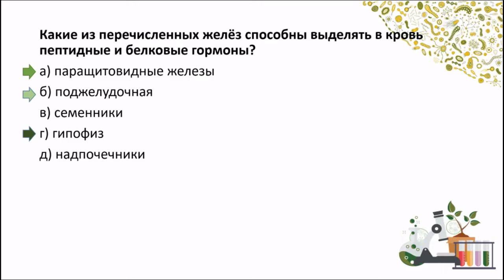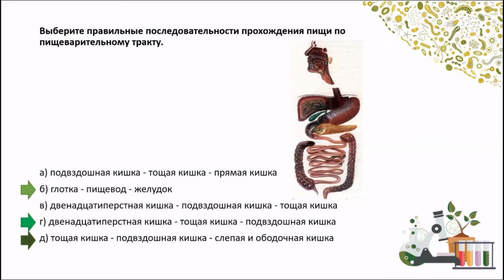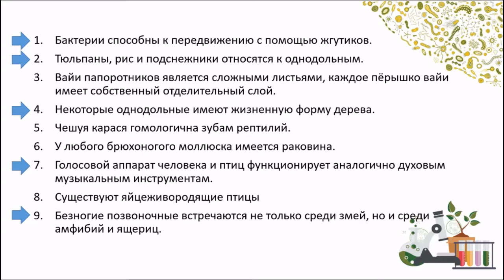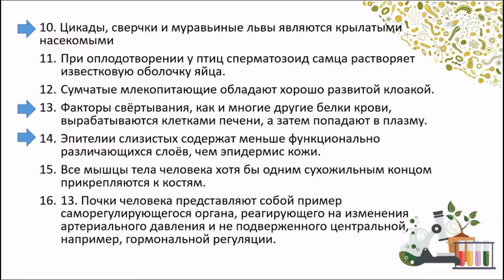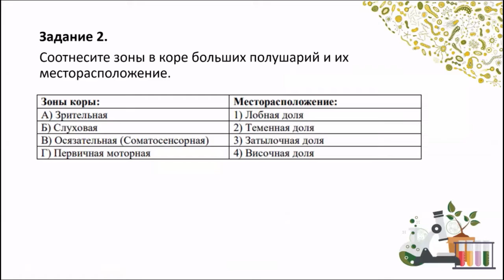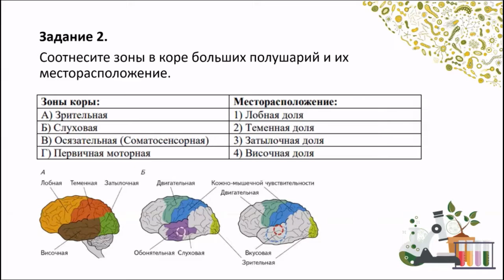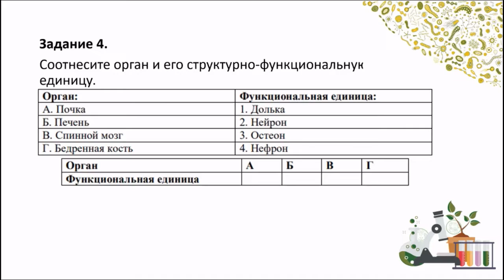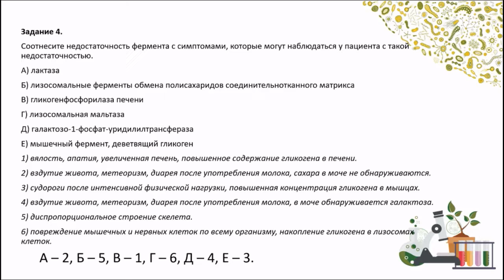Биология. 4 урок. Подготовка к школьному этапу ВсОШ. 9-11 класс.